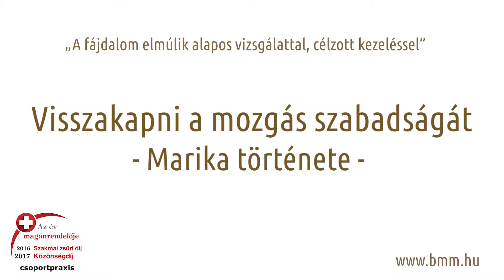Kontroll egy csípőprotézis után - Dr. Mihola Dóránál járt Marika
Marika kontrollra érkezett a Budapesti Mozgásszervi magánrendelőbe Dr. Mihola Dóra reumatológus szakorvoshoz.

Több nagyobb műtét után, Marika tudja mennyire fontos a rendszeres testmozgás a mozgásszervi megbetegedések elkerülése miatt. Ízületeit a mozgásszegény életmód és az ülőmunka károsította.

A szakorvosi vizsgálat mellett, fontos a rendszeres gyógytorna szakképzett gyógytornász, fizioterapeutával. Heti 150 perc tréningszerű mozgás az ajánlott.

Foglaljon időpontot szakrendelésünkre akár mára vagy a holnapi napra! Időpontfoglalás, bejelentkezés: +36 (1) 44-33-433

RENDELŐINK:

Budán:
1111 Budapest, Budafoki út 15.

Óbudán:
1037 Budapest, Bokor utca 23-25.

Pesten:
1133 Budapest, Pannónia u. 70.

Gyermekortopédia:
1052 Budapest Haris köz 6. mfszt. 1.
Kapucsengő: 24